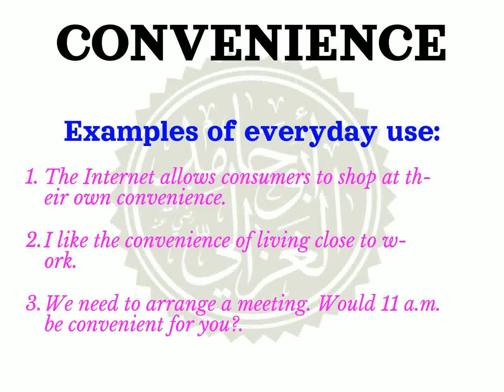How to pronounce CONVENIENCE | Meaning of CONVENIENCE and usage (with examples).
Learn how to correctly pronounce the word CONVENIENCE  in the US English accent.
 What part of speech is CONVENIENCE What is the meaning of CONVENIENCE example sentences using the word CONVENIENCE.